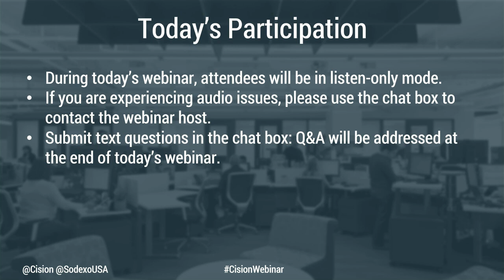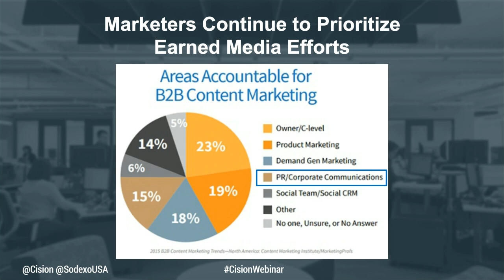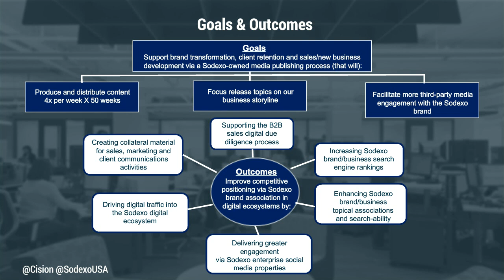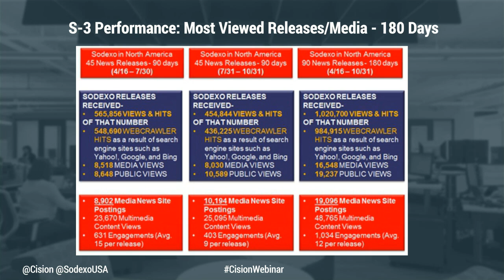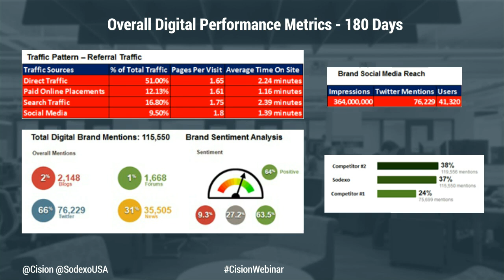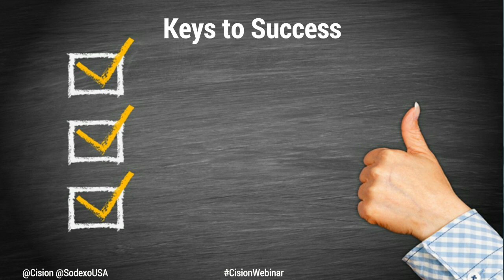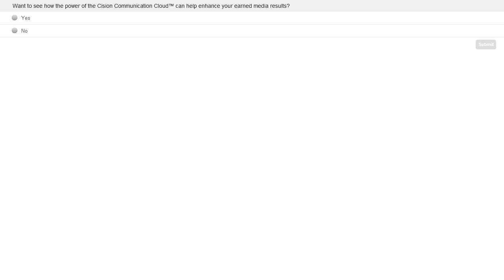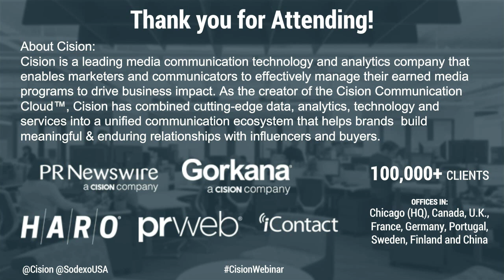The New Kid on the Block is Back: Why Earned Media is Back in the Driver’s Seat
Marketers must adapt to the changing consumer – when, where and how they consume content – or they will be left behind. Earned media is essential to your communications program success!

Join Cision’s Senior Vice President of Marketing, Ken Wincko and Sodexo’s Vice President of Public Relations, Steve Cox as they discuss how you can utilize earned media to enhance your marketing and communications programs and drive organizational growth.

Ken and Steve will show you how to:

- Uncover key trends and emerging topics to create an effective
  content strategy
- Enhance your results by applying the power of earned media,
  integrated with paid and owned
- Improve the measurability of your programs and deliver true
  business ROI

Learn how the power of the Cision Communications Cloud™ can help enhance your earned media